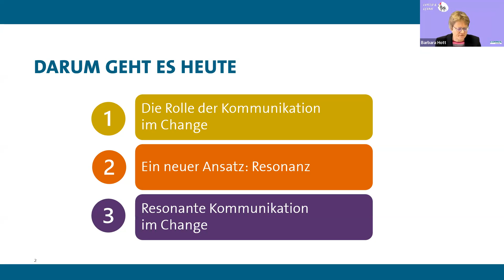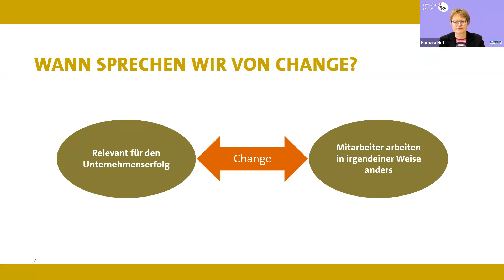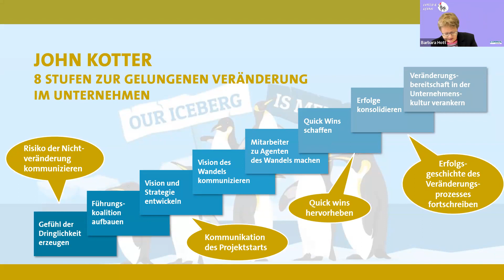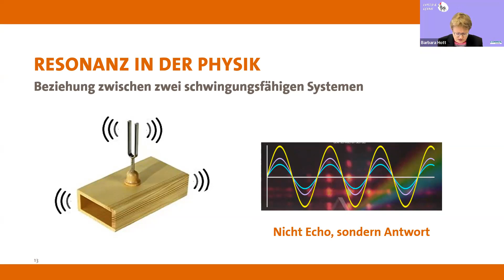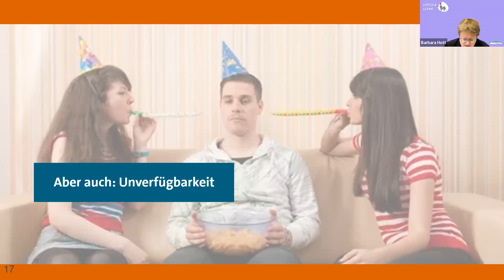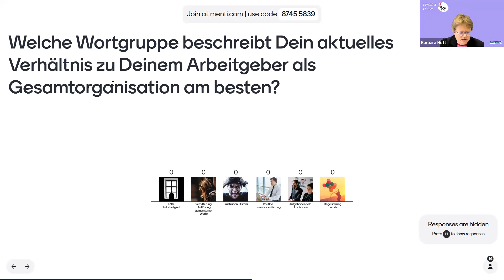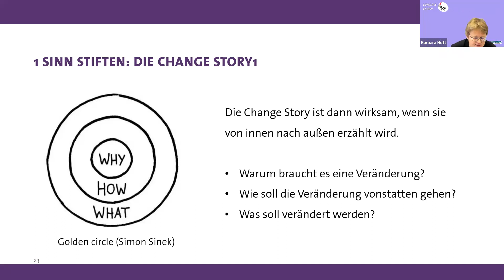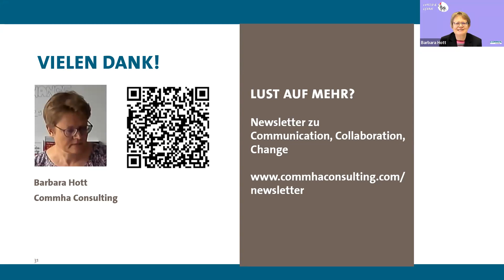Change Kommunikation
🎉 Wie gelingt Kommunikation im Change? 🎉

🤠 Barbara Hott kennt sich aus. In unserem Lunch & Learn teilt sie ihre Erfahrungen, was in der Praxis tatsächlich weiterhilft.

🤔 Du bist Teil eines Kommunikationsteams oder Projektteams und suchst nach Tipps für eine passende Kommunikation im Veränderungsprozess?